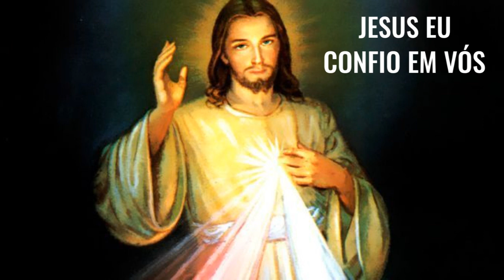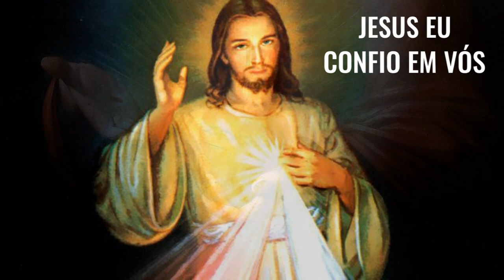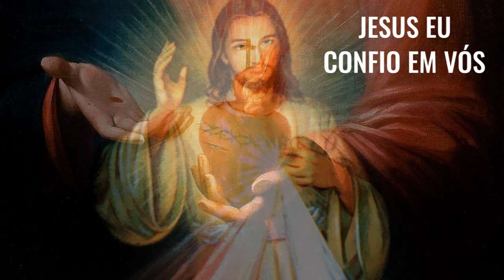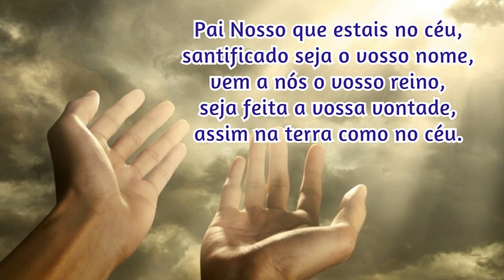05/05/2024 🙏 TERÇO da DIVINA MISERICÓRDIA CANTADO